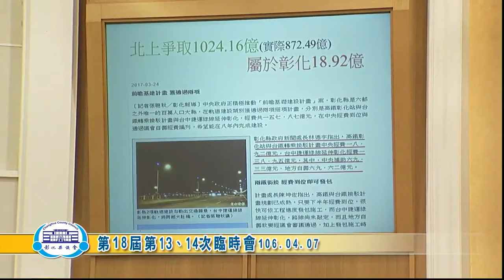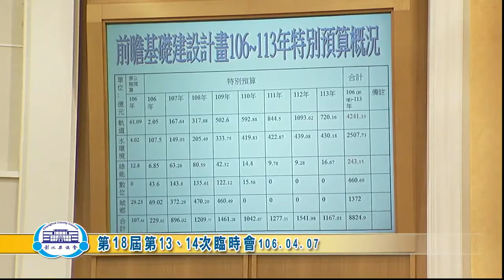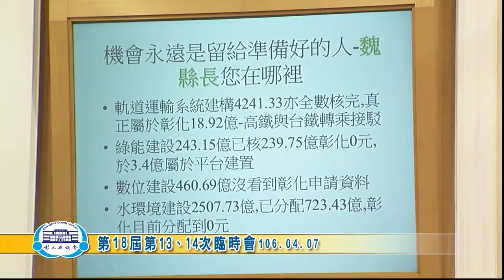彰化縣議會 20170407 綜合討論、臨時動議 【議會演哪齣？】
第18屆第13、14次臨時會 (歡迎分享嵌入或混合剪輯) 直播擷取版 【支持本頻道‧購買小編創作商品››